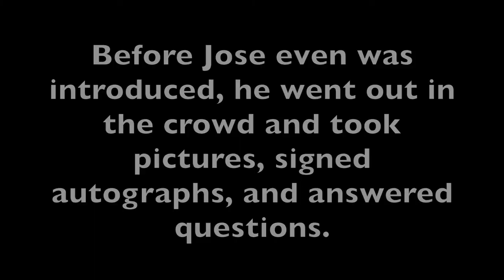An Interview with Jose Pablo Cantillo (The Walking Dead)